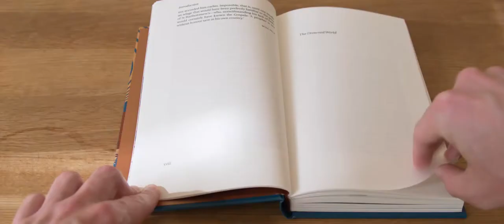"Drowned World" by J G Ballard (Folio Society, 2013)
My copy of J G Ballard's Drowned World published by the Folio Society. This book has several nice physical features: metallic blocked buckram boards, copper metallic end papers, and really nice illustrations.

Search for this edition on eBay US

Search for this edition on eBay UK

Recorded on my Blackmagic Cinema Camera 2.5k EF with a Sigma 17-50mm f/2.5.